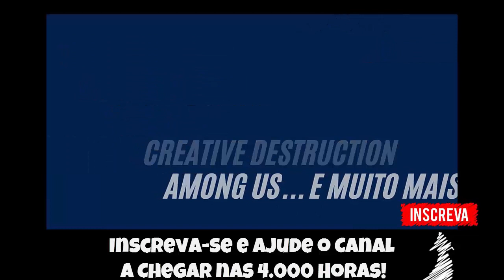🔵 Retrô Mobile #43 - Mutantes à Solta - X-men - Mutant Apocalypse [Super Nintendo]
Dessa vez o Retrô Mobile vai explorar a realidade de X-men - Mutant Apocalypse [Super Nintendo]